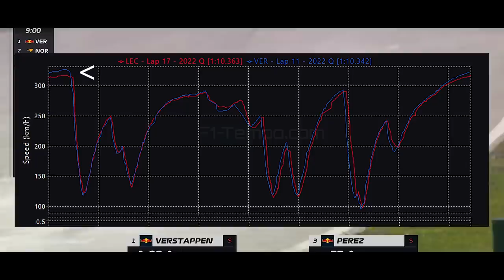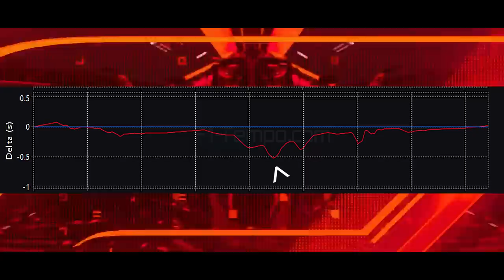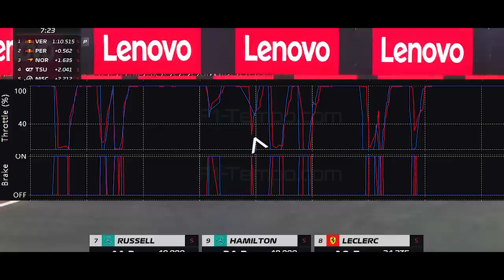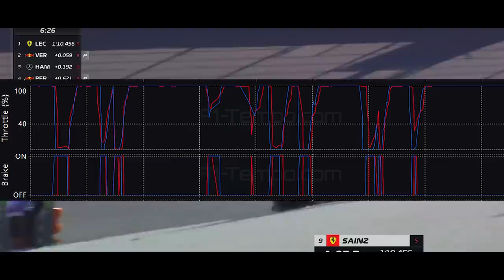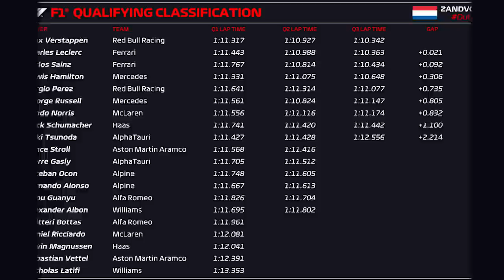QUALY GP HOLANDA - VERSTAPPEN CONQUISTA A POLE APÓS LECLERC ABRIR MEIO SEGUNDO NA VOLTA